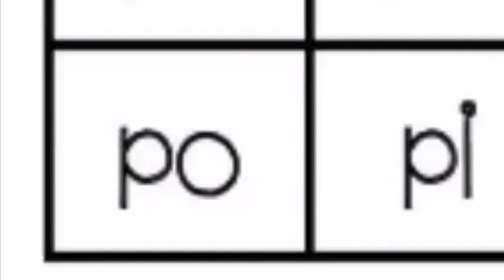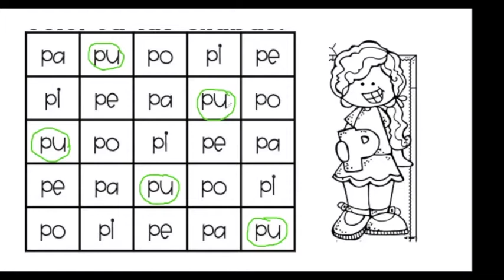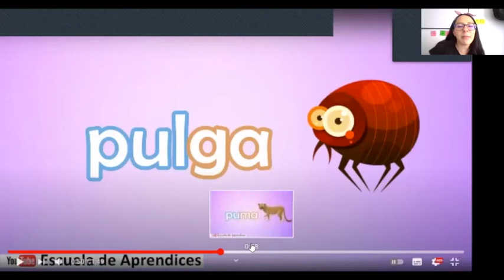JARDÍN - LENGUAJE ESCRITO: "Sílaba PU (y revisión de sílabas vistas)" - junio/2021.